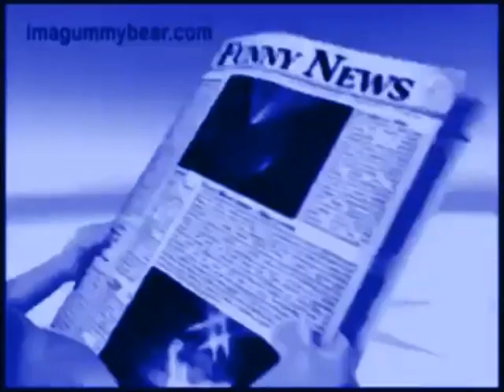i want candy hop gummy bear